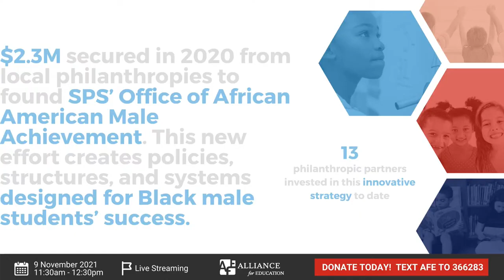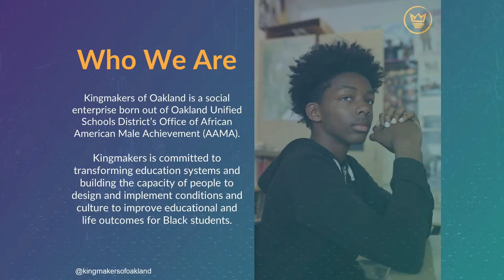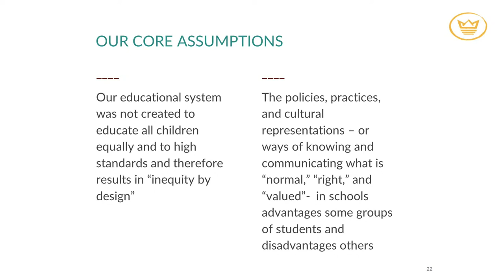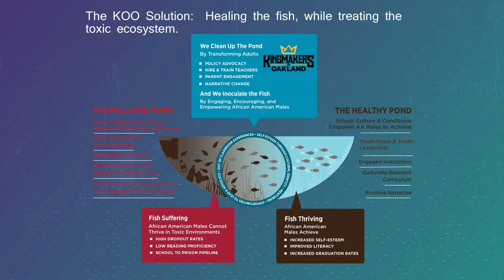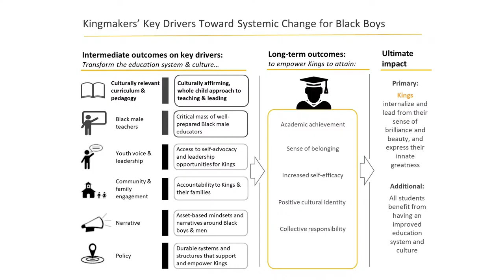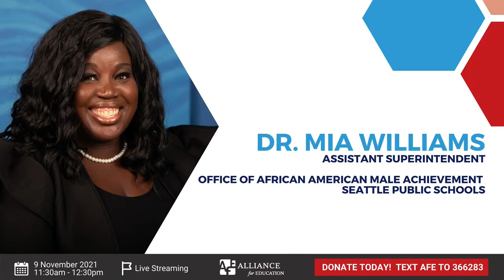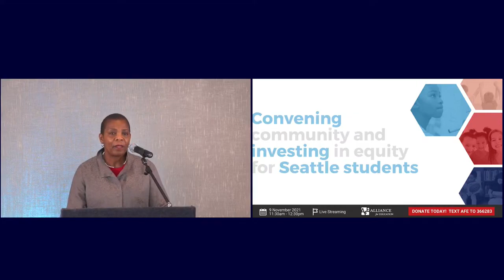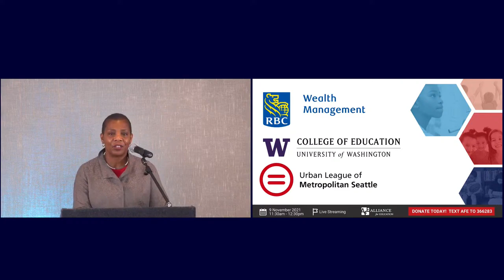Alliance for Education 2021 Community Luncheon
Watch or listen to the great conversation from a panel discussing one of Seattle Public Schools' most innovative programs: the Office of African American Male Achievement (AAMA).

Since 1995, the Alliance has partnered with Seattle Public Schools to address big challenges facing students, families, and educators. Now more than ever, this collaboration is critical. Our work to advance racial equity and support students furthest from educational justice is essential. Learn more about our work at alliance4ed.org